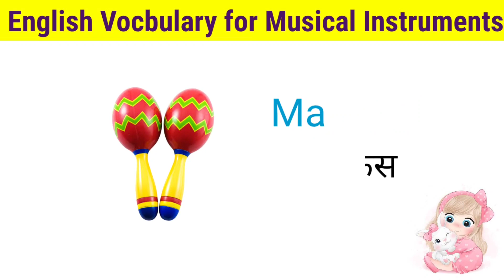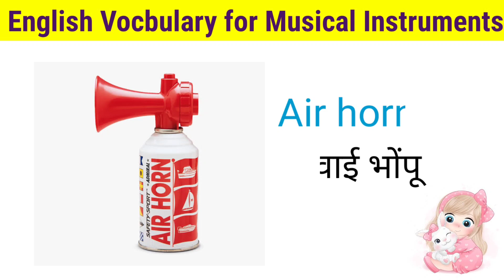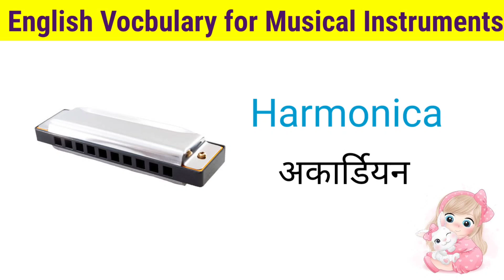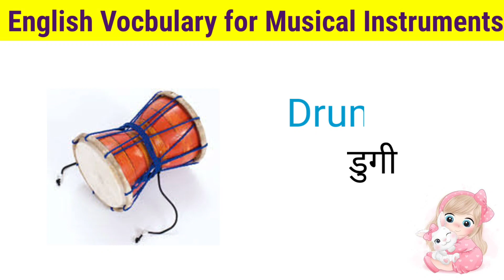English vocabulary for Musical Instruments/ English speaking practice / Easy English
Hello Dosto,
        In this video I have shared about 70  musical Instrument's name in English with pictures. This video will help you lots to enhance your vocabulary list.
Improve your English vocabulary with this musical instrument lesson from Learn English with Jessica! In this video, we'll cover the names of common instruments and practice speaking in easy English. Plus, we'll provide pictures to help you remember the words! This is a great way to prepare for an English speaking course or simply improve your conversation skills. Watch now and become a pro at talking about musical instruments!

learn english
english speaking practice
english conversation

musical instruments
kids english speaking practice
musical instruments for kids
musical instruments vocabulary

    Pictures are collected from google and specially from:-
        1. Cleanpng.com
        2. Kindpng.com
        3. Vipng.com
        4. Pngitem.com
        5. Stickpng.com
        6. Commonwikipedia.org, etc